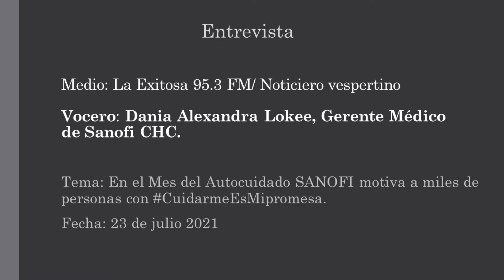La Exitosa: Día Internacional del Autocuidado 24 de julio